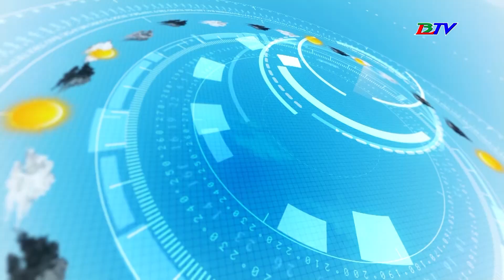Bản tin dự báo thời tiết đêm 25 ngày 26/5/2023